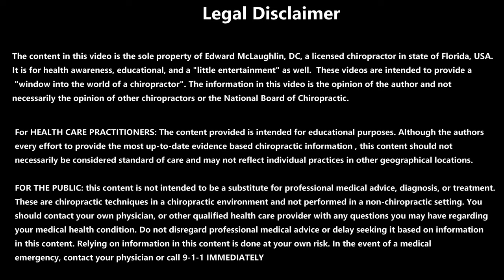*Neck Knot* Causes ALL His Problems...From HEAD to TOE 😳 *Crunches* Relieve Pain!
Channel memberships are now available as well! Enjoy the video!